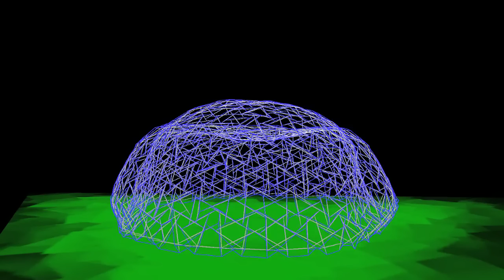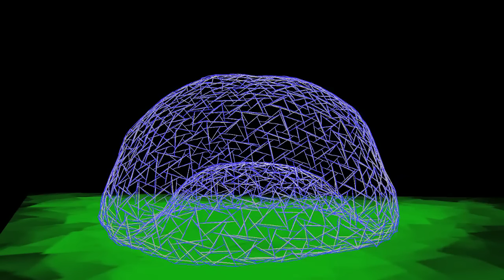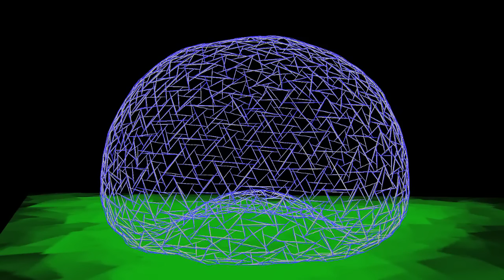Tensegrity Sphere Falling Bouncing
This is a 6-frequency Tensegrity Sphere falling and colliding with the ground.